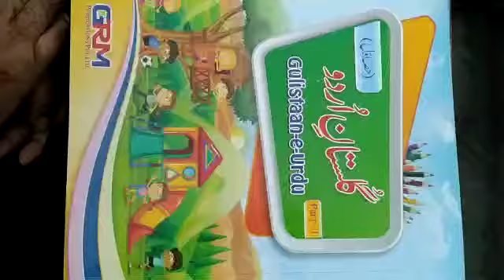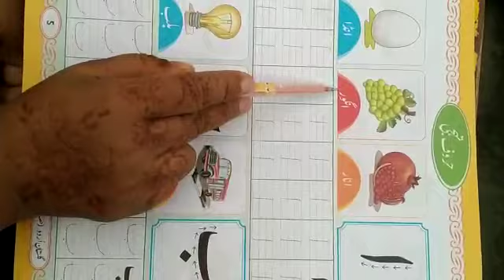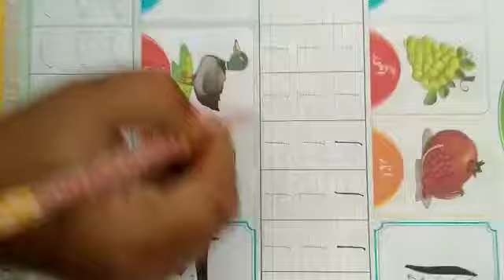جماعت-۱۔سبق۔۱حروف تہجی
ا سے شروع ہونے والے الفاظ اور اسکے لکھنے کا طریقہ